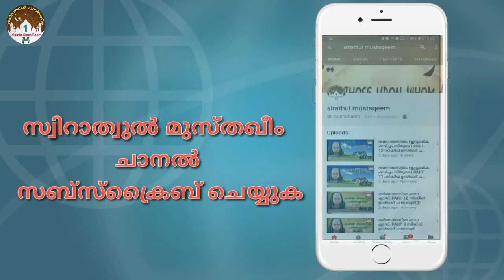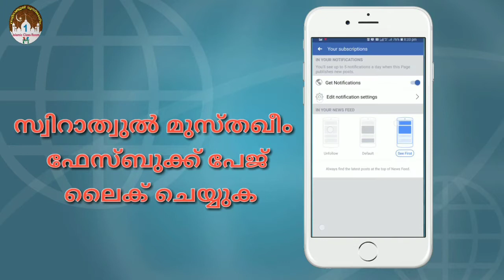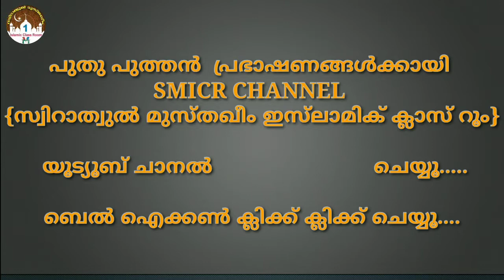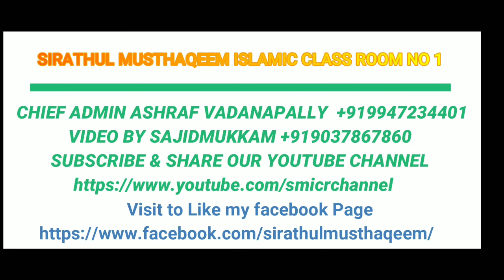ആത്മീയ വിചാരം 57 | സൂഫീ സഹവാസം 7 | ഇമാം ഇബ്നു സുറൈജ് (റ) | നൂറുൽ ഇർഫാൻ മുദർരിസ് ബുഖാരി ഇർഫാനി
ആത്മീയ വിചാരം 57 | സൂഫീ സഹവാസം 7 | ഇമാം  ഇബ്നു സുറൈജ് (റ), ഇമാം നവവി  (റ),ഇമാം സുയൂത്വീ  (റ) | നൂറുൽ ഇർഫാൻ മുദർരിസ് ബുഖാരി ഇർഫാനി

❁✿⚜️𝐒𝐌𝐈𝐂𝐑⚜️✿❁